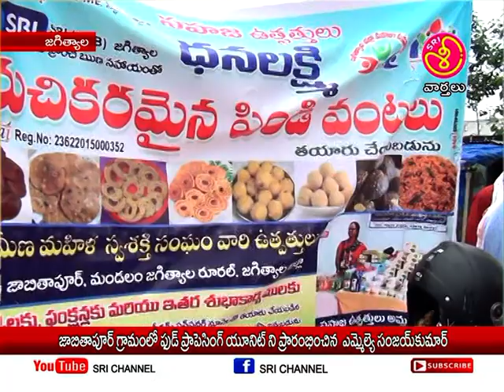శ్రీ ఛానల్ న్యూస్ || Sri Channel News || Today News